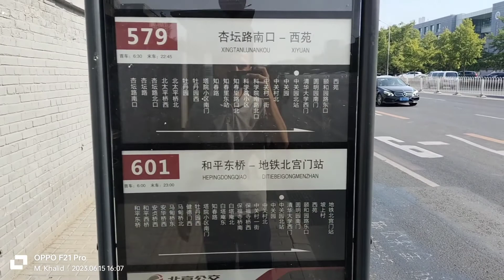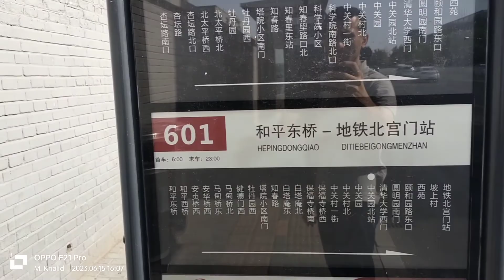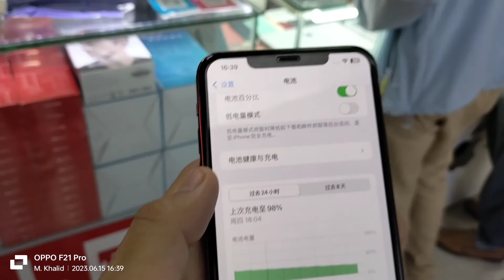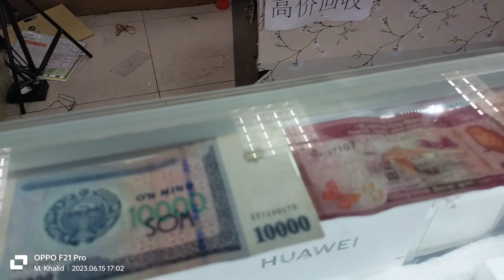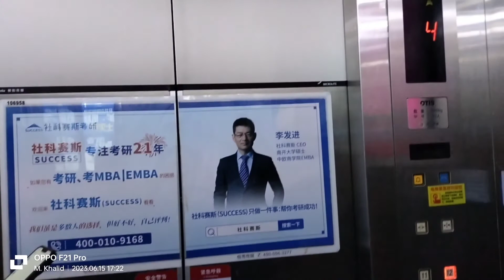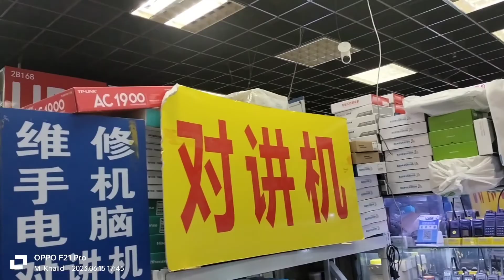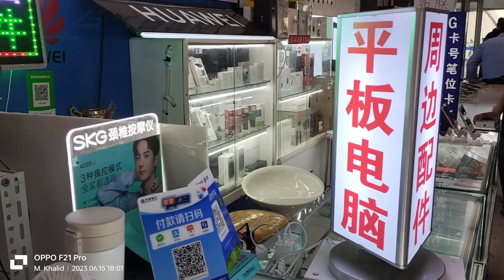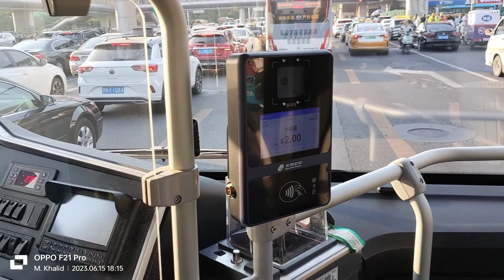Vlog with Chinese children during Travelling in Bus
Regards,
Muhammad Khalid Afzal
(PhD in China on CSC Scholarship)
WeChat ID:
muhammadkhalidafzal

Love from Muhammad Khalid Afzal.❤️️